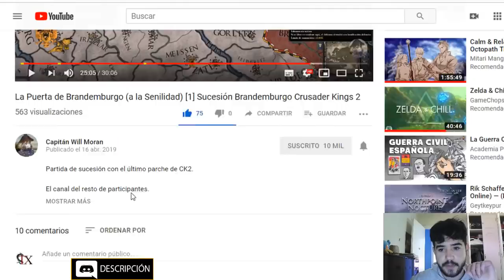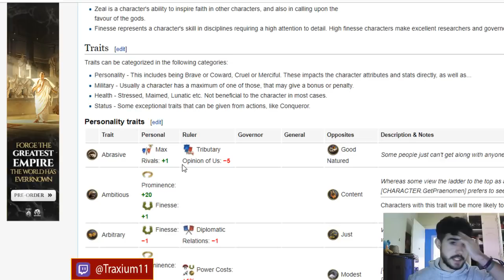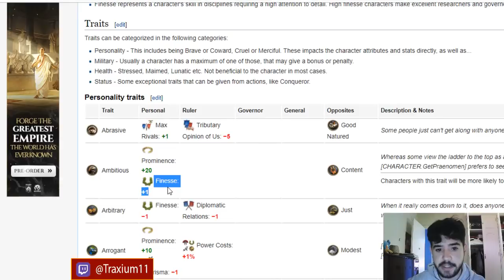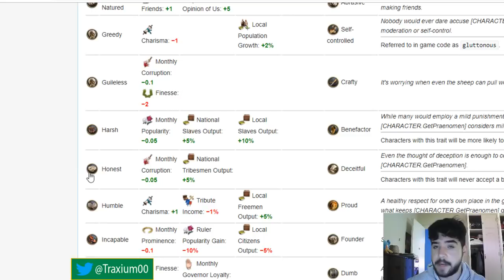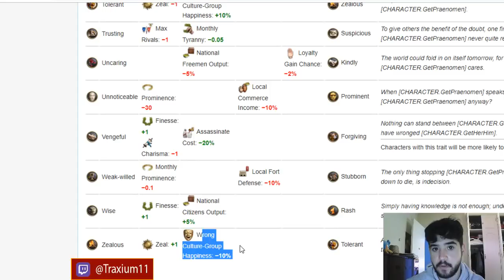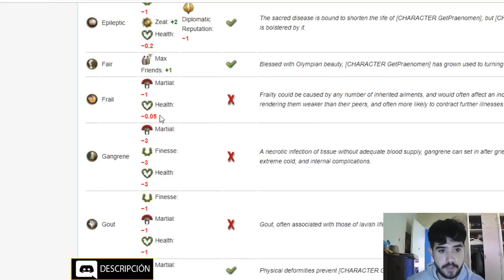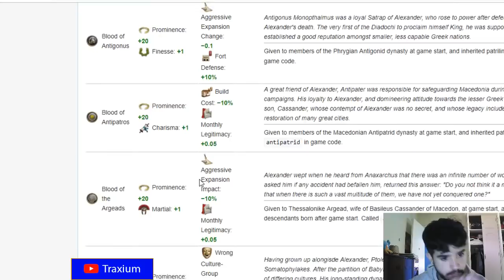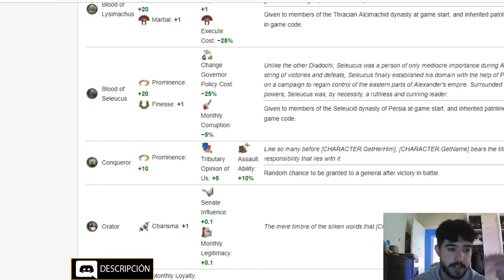IMPERATOR ROME - TODOS los RASGOS y ATRIBUTOS de los PERSONAJES